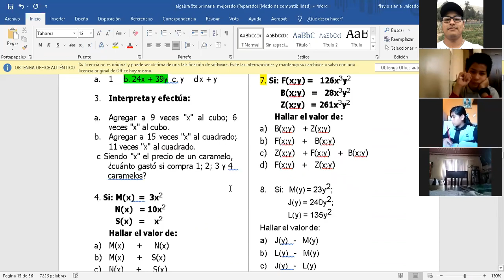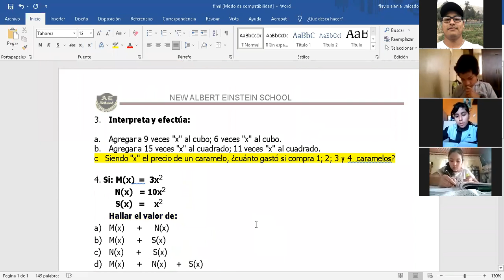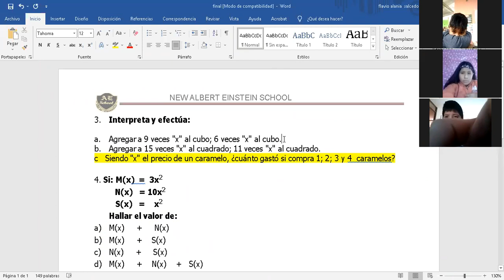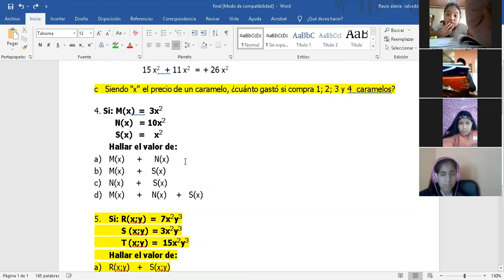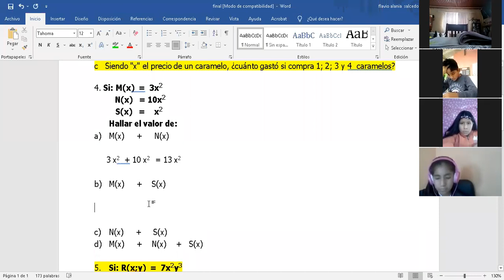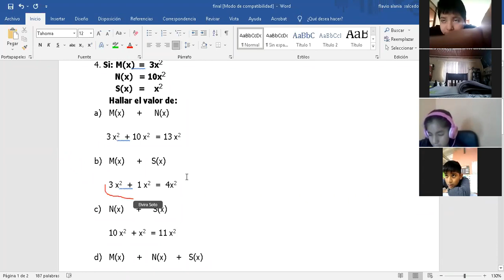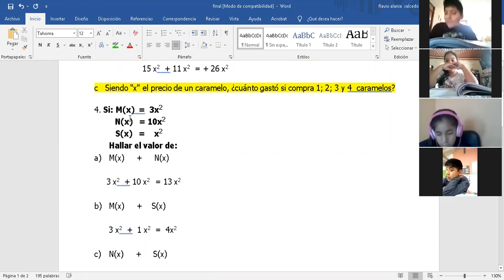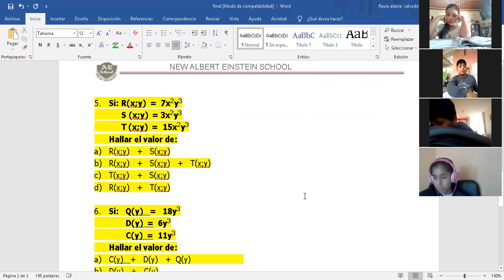TEMA: LIBRO DE CIENCIAS - 5 PRIM (ÁLGEBRA)